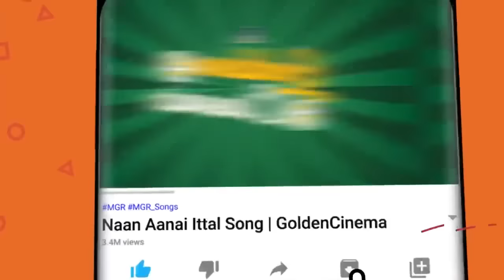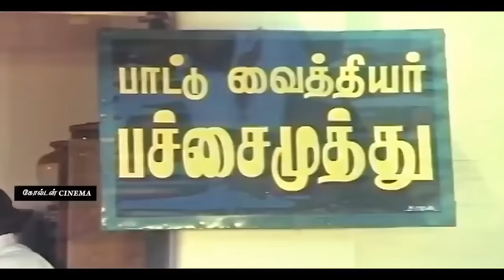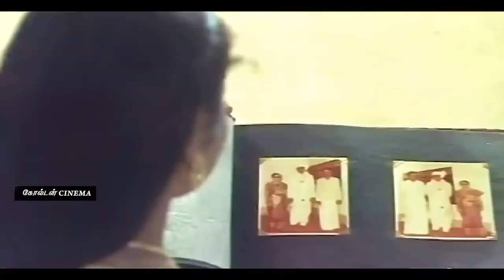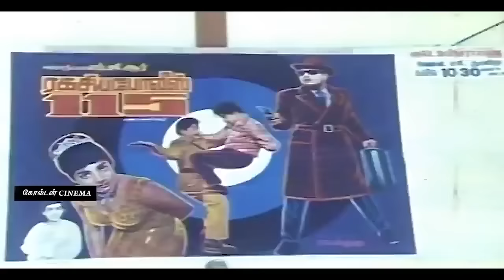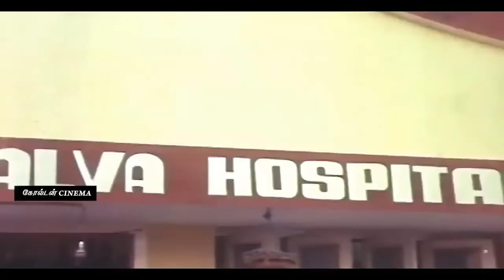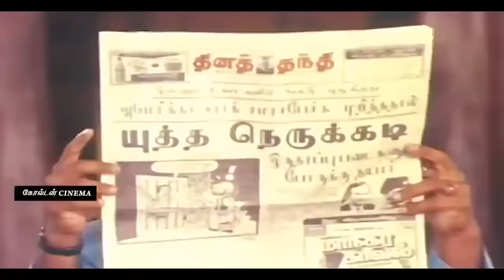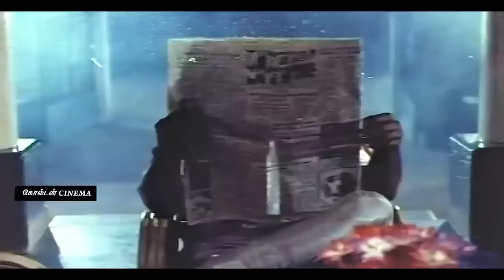Vaidheki Kalyanam Full Movie | வைதேகி கல்யாணம் திரைப்படம் | R.Sarathkumar , Rekha , Goundamani | HD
Directed by   :  Manivasagam
Produced by  : Rajeswari Manivasagam , P. S. Mani
Written by   :  Manivasagam
Starring : R. Sarathkumar , Rekha , Ramarjun , Goundamani , Senthil
Cinematography : K. B. Ahamad
Edited by :  L. Kesavan
Production :  Raja Pushpa Pictures
Release date  : 11 July 1991